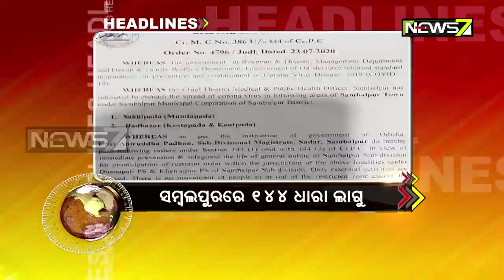5:30PM Headlines: 24 July, 2020